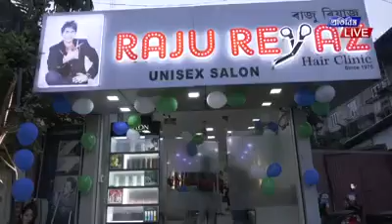CELEBRATING OUR 1ST ANNIVERSARY OF RAJU REYAZ ZOO ROAD BRANCH KEEP BLESSING US FRIENDS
My first ANNIVERSARY OF RAJU REYAZ ZOO ROAD BRANCH 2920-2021 keep on blessing friends